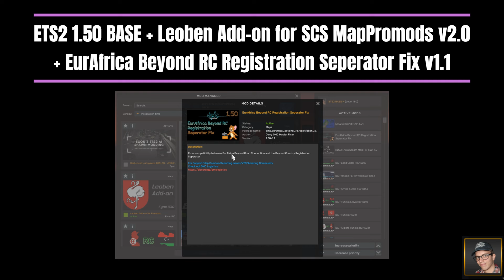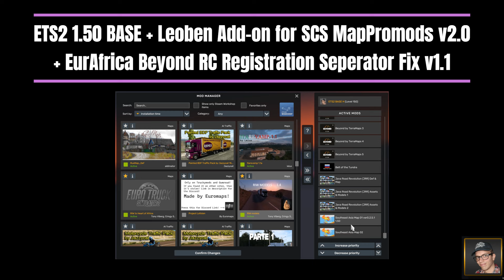ETS2 1.50 BASE + Leoben Add-on for MapPromods v2.0 + EurAfrica Beyond RC Registr Seperator Fix v1.1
ETS2 1.50 BASE + Leoben Add-on for SCS MapPromods v2.0 + EurAfrica Beyond RC Registration Seperator Fix v1.1

Version 2.0:
Mod now have 2 versions:
-Leoben Addon for Promods
-Leoben Addon for SCS Map

This mod extends the city of Leoben in Austria
– working gas station
– 4 new companies
– 2 new driveable roads

Compatibility: 1.50
Open the RAR File. There are 2 versions of the mod. One for SCS Map and one for Promods

Credits Flyn1510

Makes the EurAfrica Beyond RC Compatible with the Beyond Registration Separator
Compatibility: 1.50

Credits Jerry GMC Master Fixer

BXP

new in 150.0  :
– FRA (Corsica): added Aleria, Sartene
– FRA (Corsica): expanded Bonifacio, Sartene – Porto Vecchio road
– FRA (Corsica): added various other roads throughout the island
– ITA (Sardinia): added Santa Teresa Gallura, Macomer, Oristano, Nuoro
– ITA (Sardinia): expanded Olbia, Sassari, Cagliari
– ITA (Sardinia): added various other roads throughout the island

BXP Tyrrhenia Info:
– map expansion of Corsica and Sardinia
– SCS map addon compatible with ProMods
– load FLD prefabs if not using ProMods

Credits BalkanXP

BXP Load Order FIX 150.5 ETS2

BXP Load Order FIX 150.5 – 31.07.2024.

ISO: Algeria, Azerbaijan, Botswana, Central African Republic, China, Morroco, Tunisia, Ukraine
FIX: Belarus, Chad, Ethiopia, Gambia, Kazakhstan, Kenya, Libya, Mali, Mongolia, Niger, Russia,  Saudi Arabia, Senegal, South Africa, South Sudan, Tanzania, Uganda, Zambia
ENG: Altai, AZGE, OTGR, ROEX, ROS, RusCentry, SibirMap, TST, VolgaMap

BXP Africa & Asia FIX 150.3 ETS2

BXP Africa & Asia FIX 150.3 – 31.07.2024.

Compatibility patch fix for African and Asian maps
Load above Horn of Africa, Heart of Africa, Beyond, South East Asia, Java Road revolution, Trans Siberian Truckway, Road Into Wilderness, BXP Tunisia and road connections
BALKAN XP

BXP 1mod2 FERRY them all 150.4 ETS2

– Ferry mod that combines and connects ALL available maps
– better compatibility overall in map combinations and job selections
– redifined, synchronised, cleaned ferries with no wrong trip durations
– load above every map mod and give highest priority to work
– compatible with all available maps and always will be
– The only ferry mod you’ll ever need

BALKAN XP

BXP ProMods & RusMap Road Connection
Road connection and fix for ProMods and RusMap
Load above ProMods and RusMap

Credits Balkan XP

Road connection between BXP Tunisia and Libya, Tripoli (Beyond map)
Game version: 1.50.x

Credits Pizy317, ArayasFan69420, XesXand, Boon2024

Changelog Fix v1.50.0
Fix North Africa is a broken mod … causes pink textures in Swiss and CTD’s in Algeria.

Map features:
adds country Tunisia
place where Luke Skywalker grew up
road connection between Algiers (RiW) and BXP Tunisia

BXP Algiers Tunisia Road Connection v150.0 ETS2

Game version: 1.50.x

BXP Yugoslavia Expansion v1.50.1 ETS2

West Balkans DLC & ProMods v2.70 map add-on expansion
Improvement of existing Balkan areas and creation of new ones
Load above ProMods v2.70 (needs all map DLC’s & ProMods v2.70 to work)

Changelog: v150.1
YUG: fixed freight market cargo trailer bug
HUN: expanded Szeged and fixed PMv2.70 visual bugs north of city
SLO: small improvements and fixed SCS bug; dissapearing building in Koper
CRO: small fixes and improvements in Istria and Slavonia
SRB: fixed and improved Lapovo
MNE: fixed PMv2.70 bug; wrong notification when entering from Albania
ALB: added Skadar and extra ferry connections in Durres
NMK: fixed and improved Prilep
GRE: expanded Evzonoi

Credits BalkanXP, Pizy317